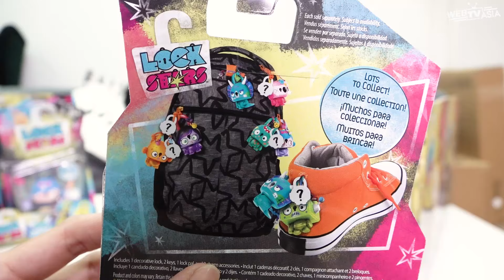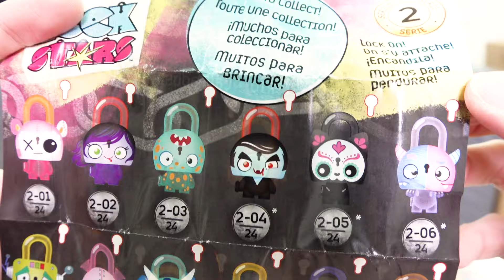【遊戲】逃脫遊戲,巨大氣球爆破前解開24個鎖救出爸爸,扣扣寶貝第2彈[NyoNyoTV妞妞TV玩具]